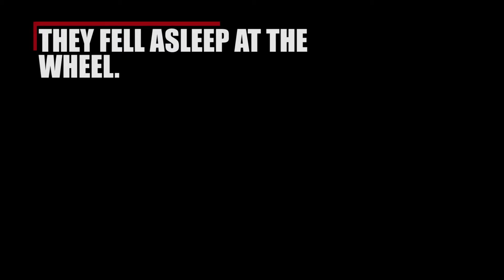Drowsy Driving PSA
Credit: Sgt. Aria Herrera | Date Taken: 05/26/2016
We need everyone of you.